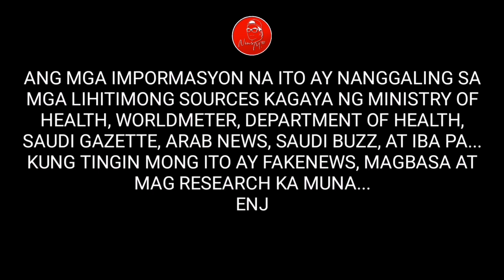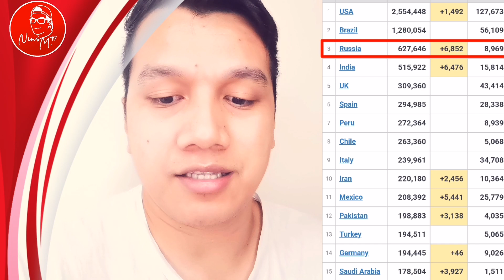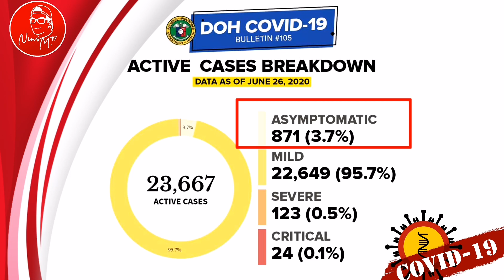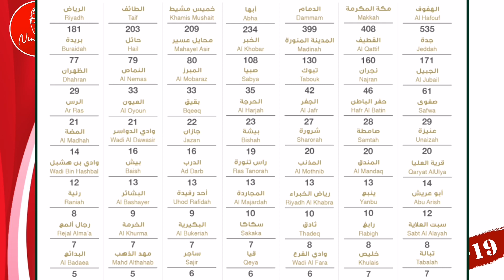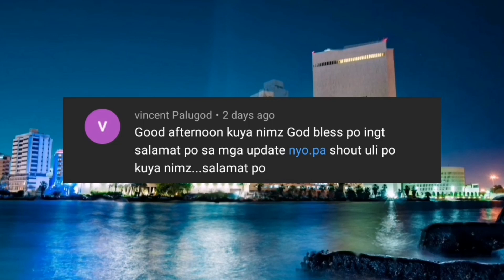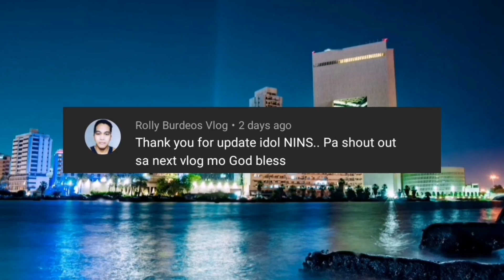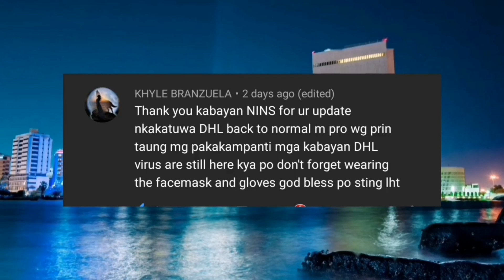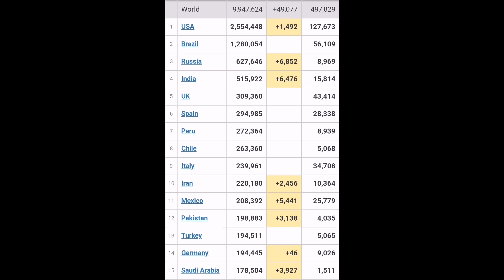🔴 UPDATE TODAY: MGA KASO SA SAUDI, PATULOY NA NAMANG TUMATAAS